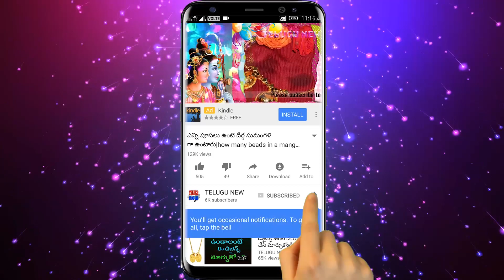రేపే మొదటి శ్రావణ సోమవారం ఎవరైతే గుర్తుపెట్టుకుని తేనెతో ఇలా చేస్తారో కుభేరుడిగా మారిపోతారు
రేపే మొదటి శ్రావణ సోమవారం మరియు నాగపంచమి ఎవరైతే గుర్తుపెట్టుకుని తేనెతో ఇలా చేస్తారో వారు పరమ దరిద్రులైనా సరే కుభేరుడిగా మారిపోతారు